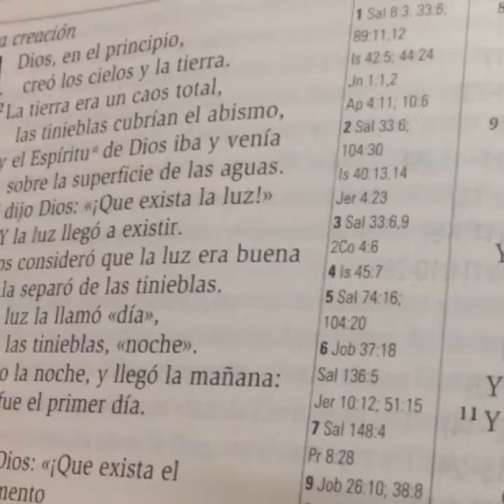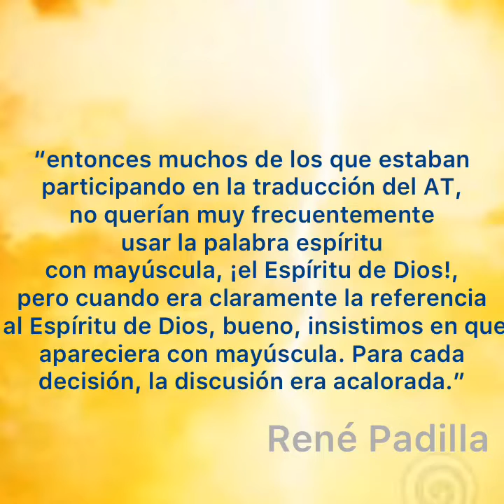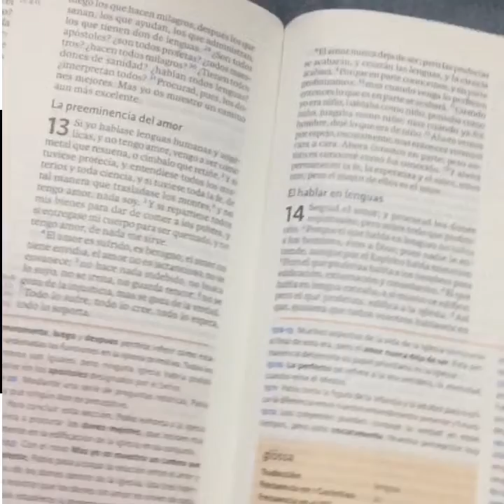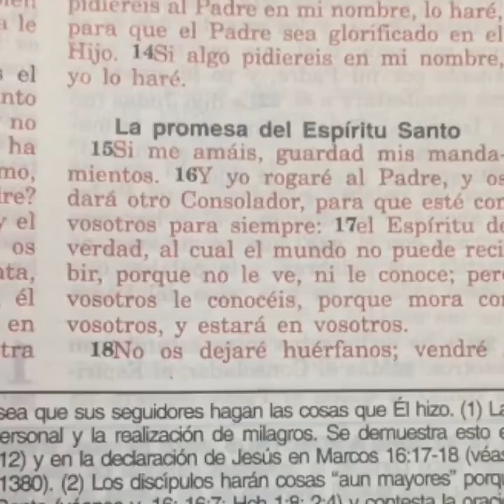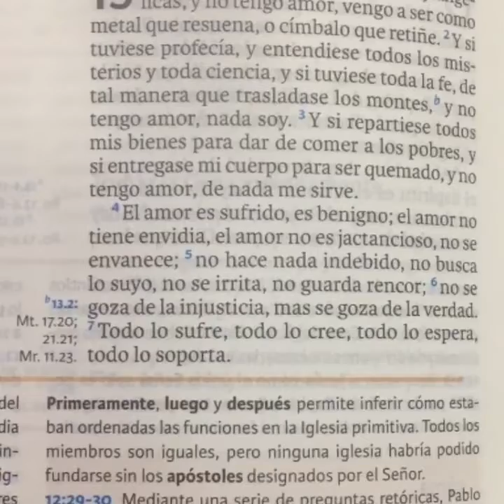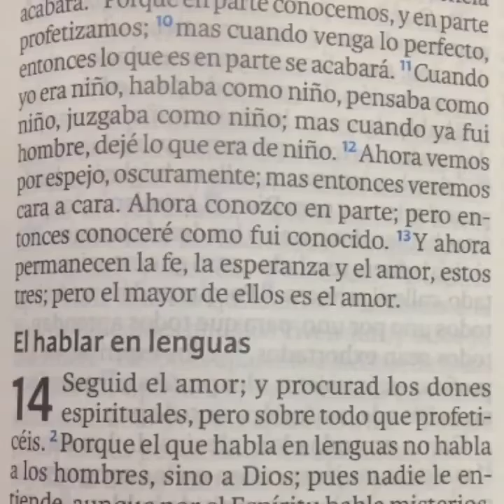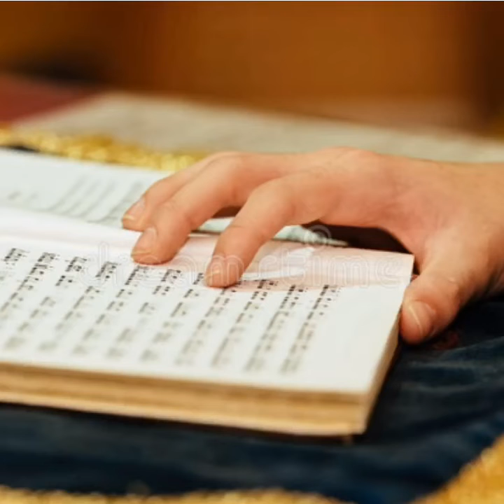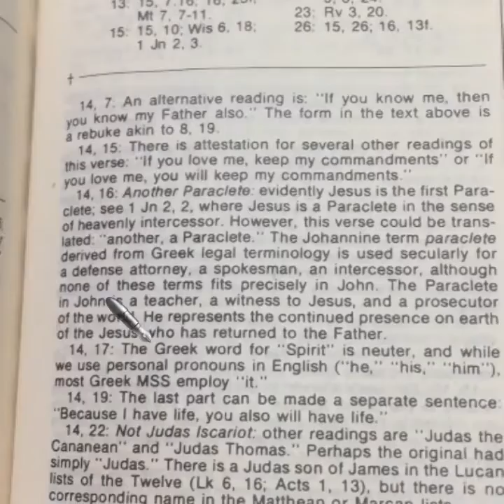El espíritu santo, ¿una persona? Desde el Judaísmo hasta el Cristianismo